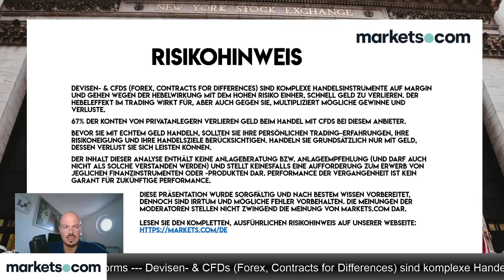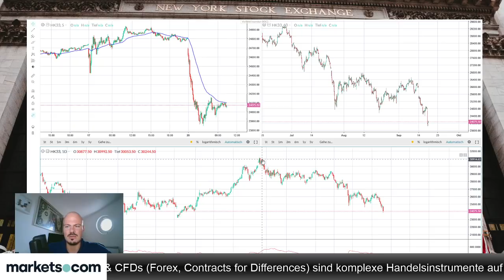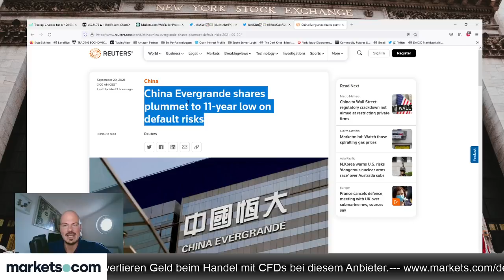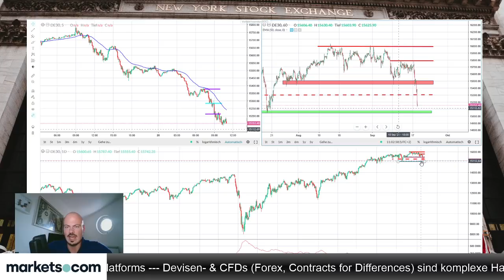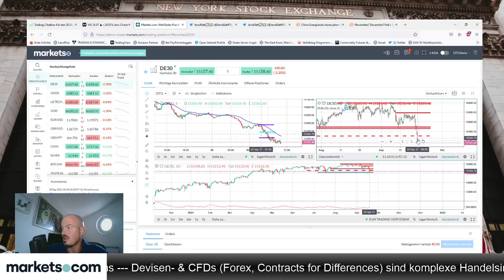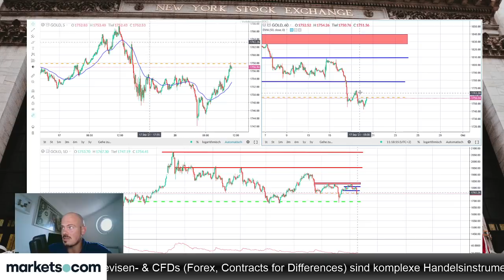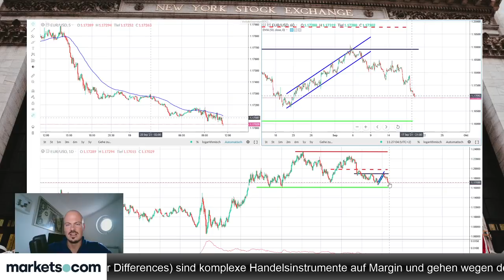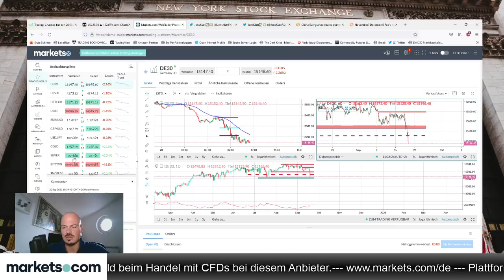Evergrande-Beben: Warum der Dax bis 14.000 Punkte fallen könnte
Die Evergrande-Krise in China zieht ihre Kreise. Im folgenden Video erläutert Jens Klatt, warum der Dax bis auf 14.000 Punkte fallen könnte.